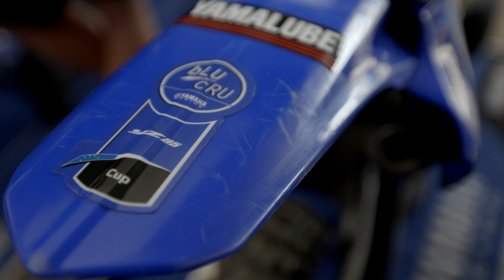2022 Yamaha YZ bLU cRU FIM Europe Cup SuperFinale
After an action-packed season of national-level racing, more than 100 of Europe's top-performing YZ 125cc, 85cc and 65cc riders from 23 different nations headed for the penultimate round of the MXGP World Championship season to contest the 2022 Yamaha YZ bLU cRU FIM Europe Cup SuperFinale, a unique event that sees our young rippers race alongside their MXGP heroes.